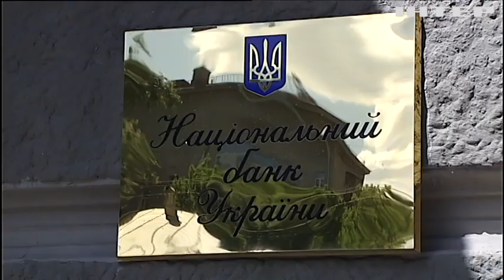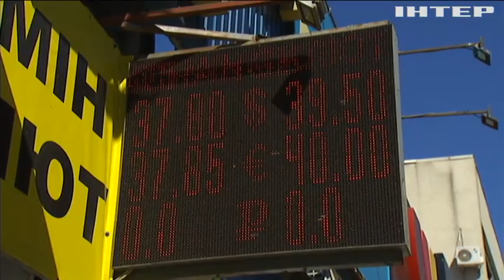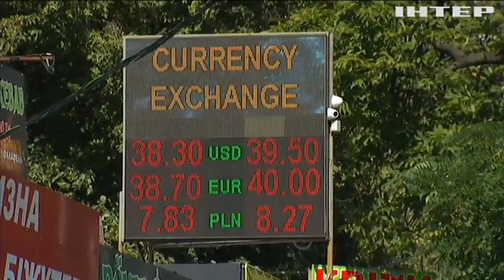Офіційний курс гривні скореговано НБУ: яких наслідків чекати?